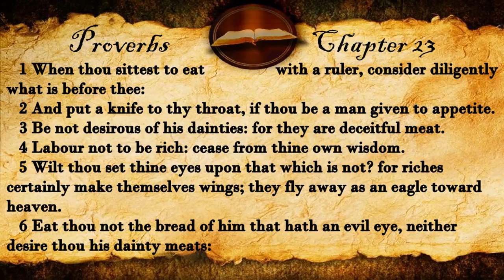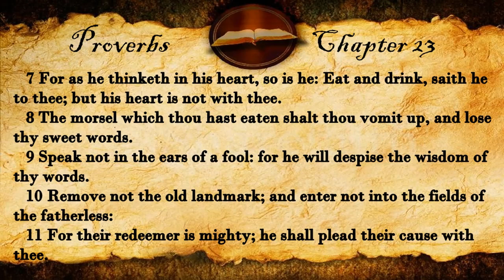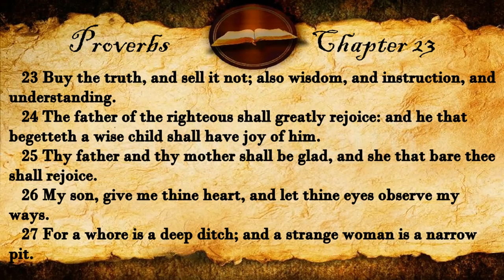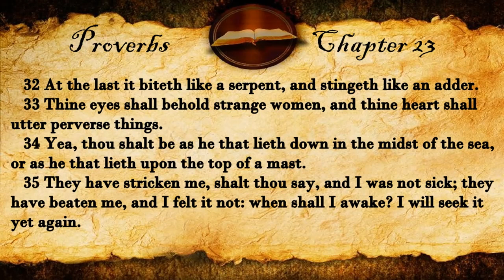Proverbs Chapter 23 | KJV Audio (With Text)